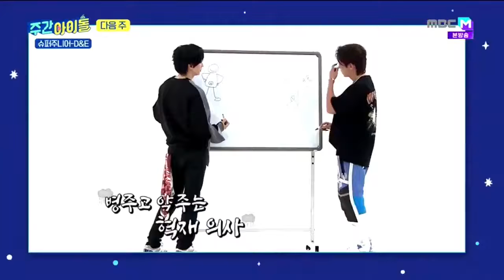Super Junior D&E Weeky idol